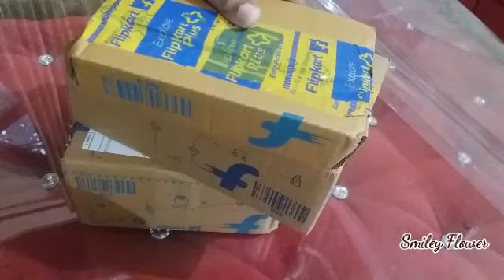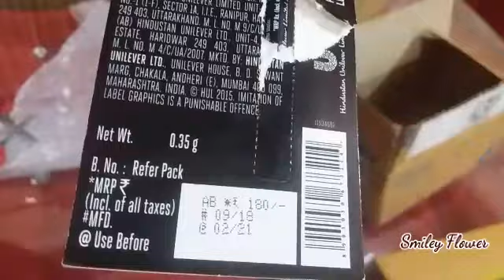Flipkart beauty products unboxing/ lakme kajal/ lakme foundation from flipkart / festive discount .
Lakme invisible foundation
Lakme kajal: LSTKJLEGZVRD9Q8Q5TYBPHSHM&pid=KJLEGZVRD9Q8Q5TY